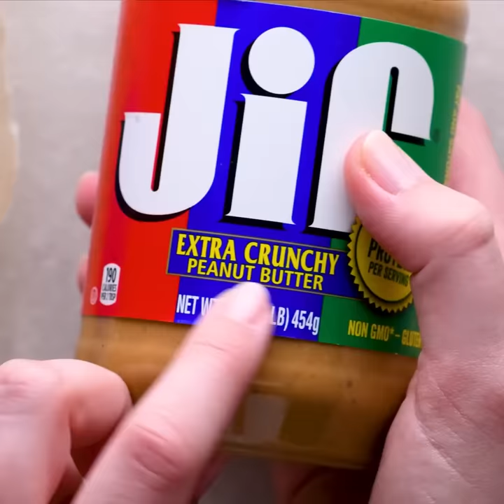Frozen treats that will have you missing summer! | Ice Cream Hacks By So Yummy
How to videos and cooking tutorials by So Yummy